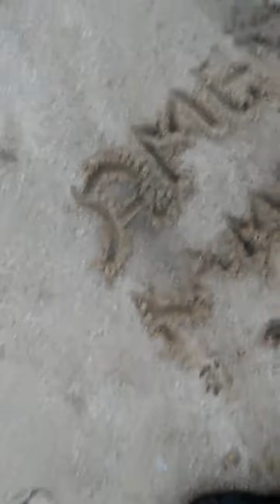Kawa in Japan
Puro kalokohan lang walang halong bad vibes...

And
Arvin james racho

Please like our page in facebook:
The Kamote Vlog

THANK YOU TO ALL SUPPORT..